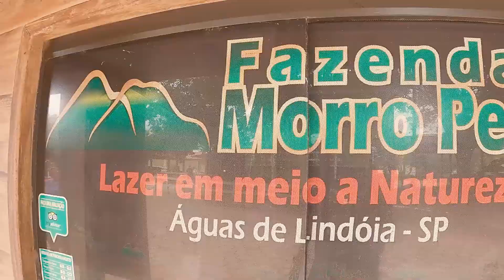Águas de Lindóia - Fazenda Morro Pelado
Nossa viagem para Águas de Lindóia foi sensacional, ficamos hospedados na Fazenda Morro Pelado onde curtimos muito as atrações do local.